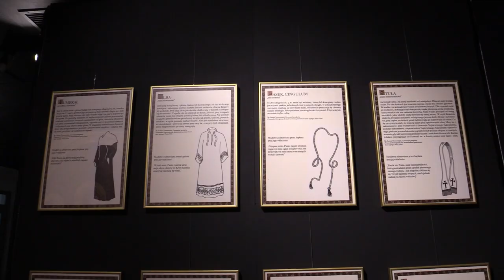Ornaty w skansenie 15.06.2023